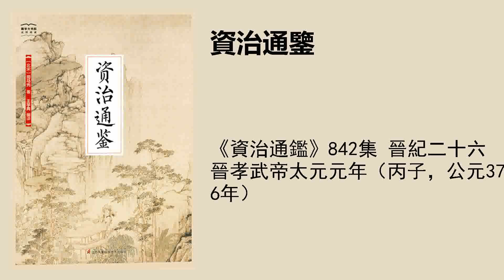《资治通鉴》842集 晋纪二十六晋孝武帝太元元年（丙子，公元376年）